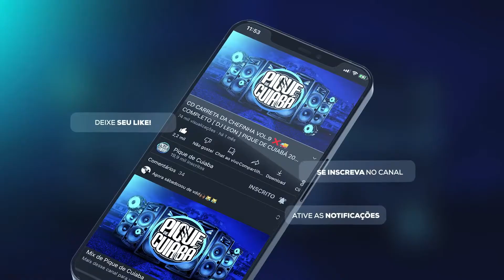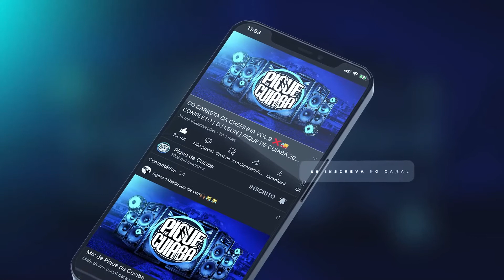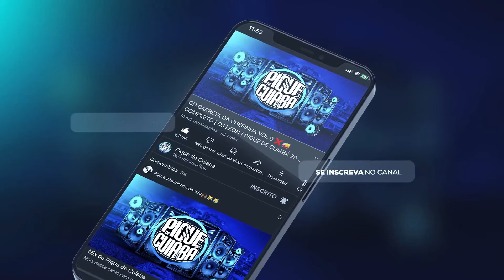DENTRO DO COROLLA PRETO - MC DL [ DJ JUNINHO ORIGINAL ] PIQUE DE CUIABÁ 2023